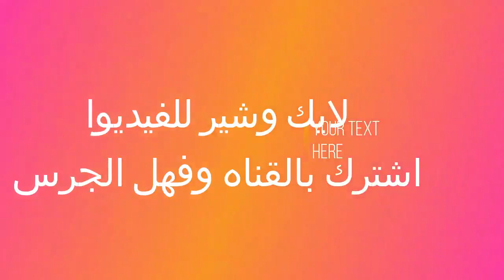تحري وضع الهلال ايام العيد - العيد في مصر والسعودية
تحري وضع الهلال  ايام العيد
 العيد في مصر والسعودية
تحري الهلال كل شر وكل رمضان وكل حجة من الامور المهمة
يختلف التحري ورؤيت الهلال من بلد الي اخري